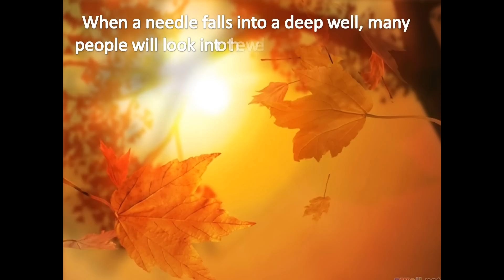✔ Top African Proverbs & Sayings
Wisdom is wealth! One thing I respect deeply about Africa is the treasure of wisdom our ancestors have handed down to us. While some of our leaders may have forgotten them, the rest of us don’t need to. From prudent sayings on wisdom itself, to judicious encouragements, warnings and even quirky advice on learning, patience, unity, wealth, poverty, community, family, love and marriage, these quotes will inspire you to be the best you can possibly be.

The best African wise proverbs and inspiring quotes, top 10 Popular African Sayings, 10 Inspirational Quotes From The Richest Africans, Famous African American Quotations, African Proverbs - Words of Wisdom, african famous quotes, funny african quotes,
african quotes about life, pan african quotes
    Wisdom is wealth. ~ Swahili
     Wisdom is like a baobab tree; no one individual can embrace it. ~ Akan proverb
     The fool speaks, the wise man listens. ~ Ethiopian proverb
    Wisdom does not come overnight. ~ Somali proverb
    The heart of the wise man lies quiet like limpid water. ~ Cameroon proverb
    Wisdom is like fire. People take it from others. ~ Hema (DRC) proverb
    Only a wise person can solve a difficult problem. ~ Akan proverb
    Knowledge without wisdom is like water in the sand. ~ Guinean proverb
    In the moment of crisis, the wise build bridges and the foolish build dams. ~ Nigerian proverb
    If you are filled with pride, then you will have no room for wisdom. ~ African proverb
    A wise person will always find a way. ~ Tanzanian proverb
    Nobody is born wise. ~ African proverb
    A man who uses force is afraid of reasoning. ~Kenyan proverb
    Wisdom is not like money to be tied up and hidden. ~ Akan proverb

African Proverbs, quotes, quotations, sayings and proverbs with author and subject indexes. Quotes from famous political leaders, authors, and literature.